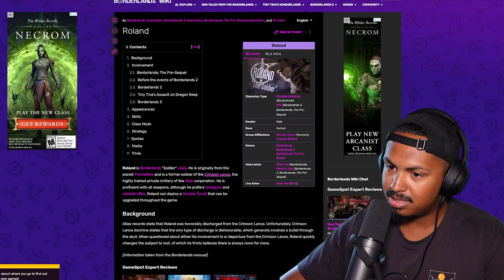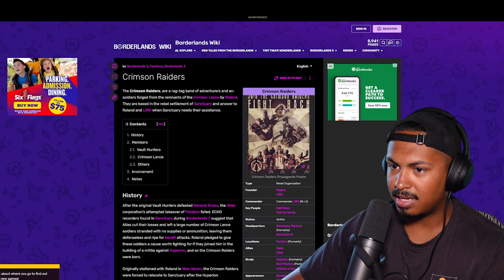How Have I Never Played The GGOAT…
Part one of borderlands 2! I;ve been excited for this game ever since I started borderlands 1. The whole reason I played borderlands 1 was to get to this game which a lot of people has said this is the greatest game of all time.